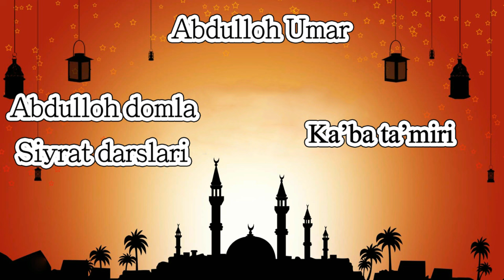9.Abdulloh domla - Ka'ba ta'miri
Siyrat darslari